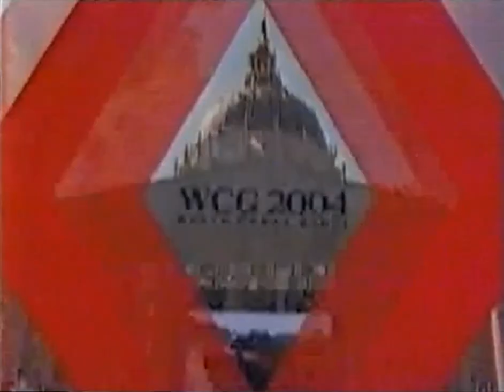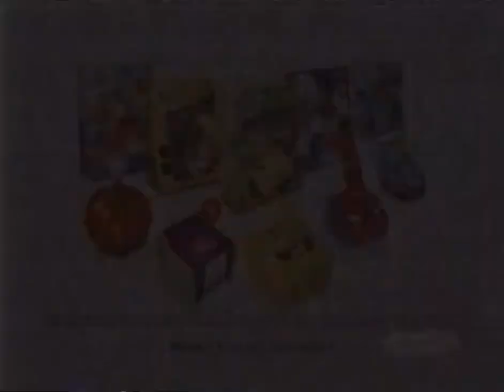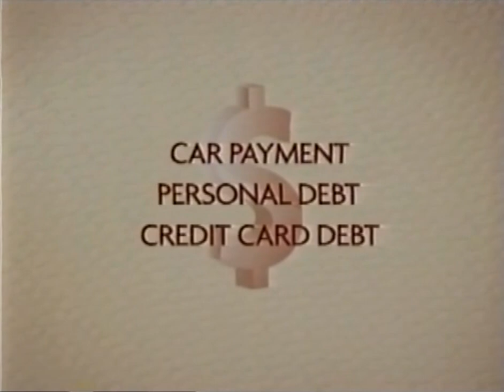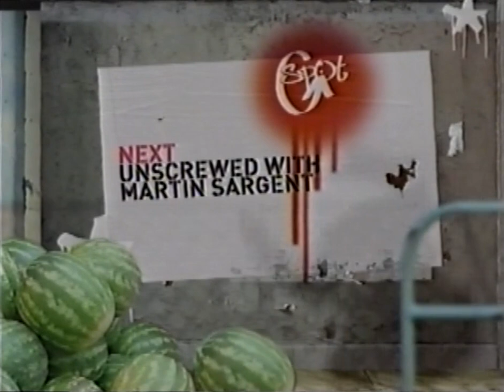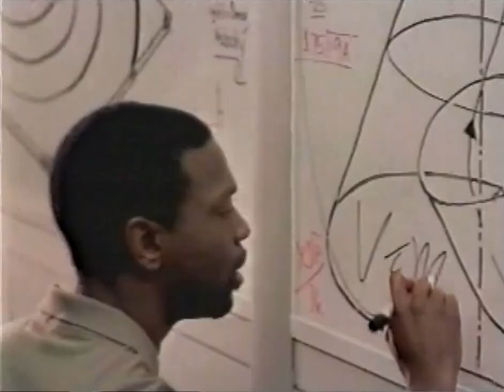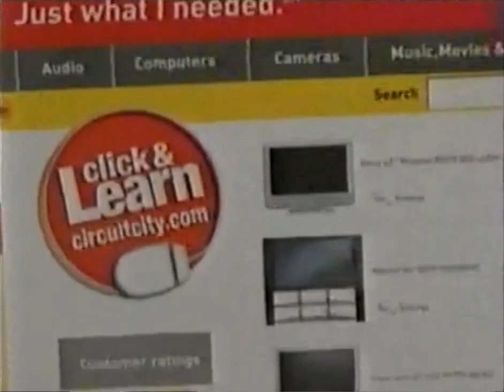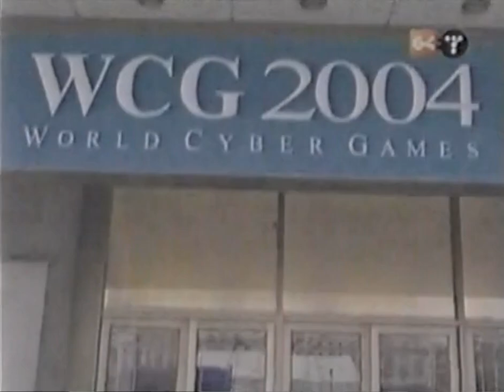X-Play Episode 188 / #295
'World Cybergames, Guilty Gear X2 Reload, Virtua Quest and more!'

On today's episode, Adam and Morgan check out World Cyber Games 2004 in San Francisco, preview Virtua Quest (PS2), review F-Zero GP Legend (GBA), SEGA Superstars (PS2) and Guilty Gear XX ♯Reload (Xbox) and chat with (then) Mayor Gavin Newsom.

Confession Time:

In previous uploads and chat, I had referred to DeVry University as the only post-secondary institution advertised on G4 that is still open today.  To my shock and chagrin, I completely forgot that The DAVE School ALSO had advertised briefly on the channel and also is doing very well for itself.  Apologies to all.

Also fun stuff -- DeVry University is accredited by the Higher Learning Commission (HLC), while The DAVE School (NUC University) is accredited by the Middle States Commission on Higher Education (MSCHE).

Copyright G4 Media, still probably more than likely.